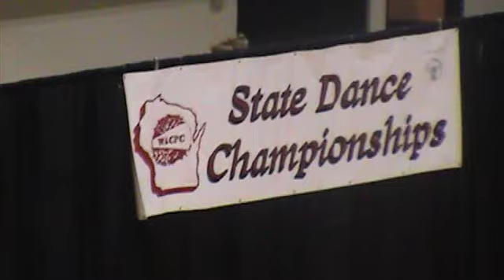West De Pere Pom & Dance Team, pom routine, 2009 State Competition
Saturday, February 7, 2009 — The West De Pere High School Pom & Dance Team earned 2nd place with this pom routine at the WACPC Division II competition in La Crosse, Wisconsin.